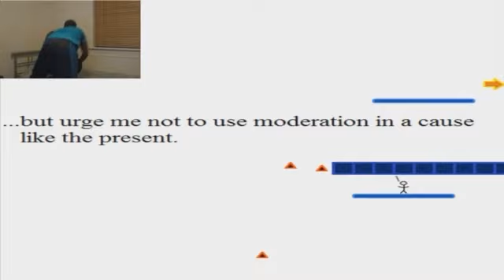Calling Up Xpanded TV Round 3 | Ft Clara Croft ❤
Calling Up Xpanded TV Round 3 featuring Clara Croft